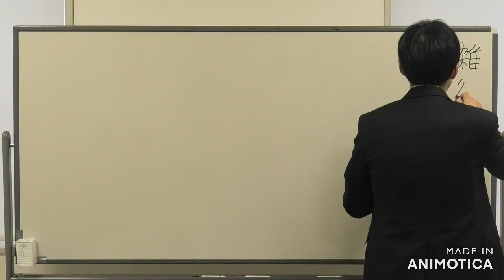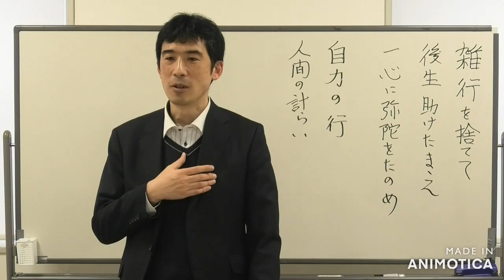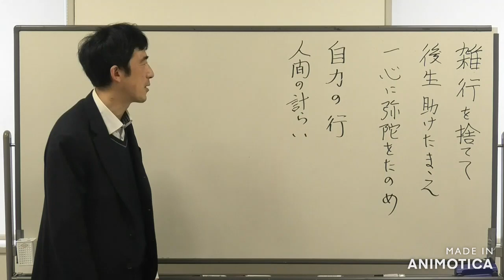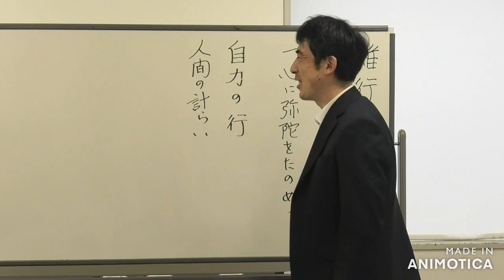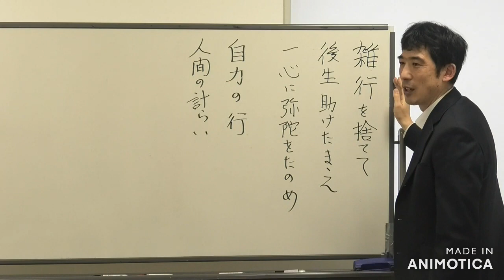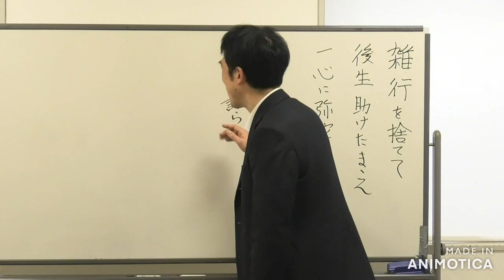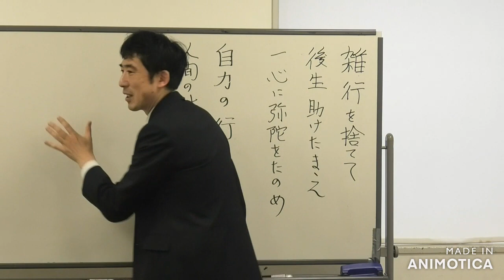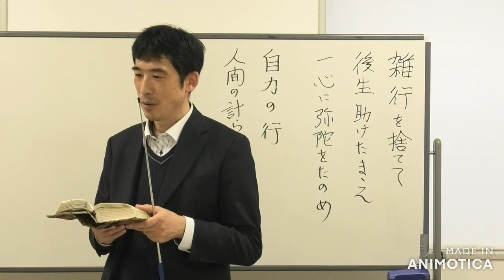④雑行を棄てて後生助けたまえと一心に弥陀をたのめ【御一代記聞書〖188条〗】阿弥陀仏に救われた境地・計らい心がなくなり、すべては阿弥陀仏のご方便と頂ける〖平成仏教塾〗【令和6年03月17日】・上田祥広